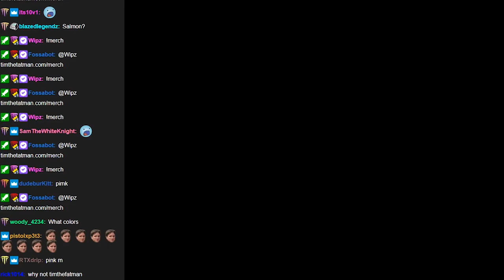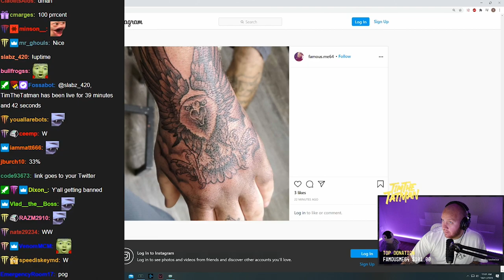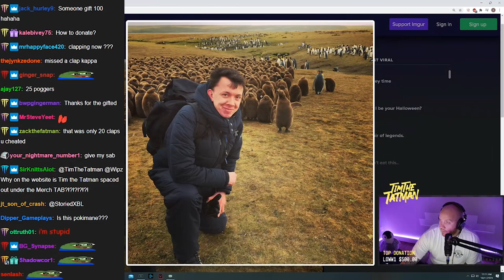THE ONLY CLASS I FOUND EASY IN SCHOOL..